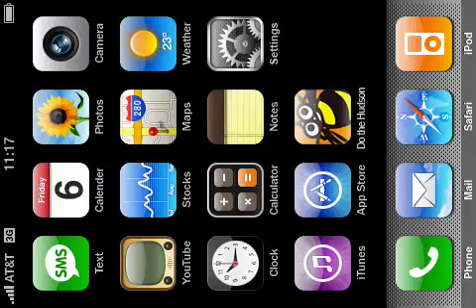Touch Trix-Bullet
A bullet will go through your screen!